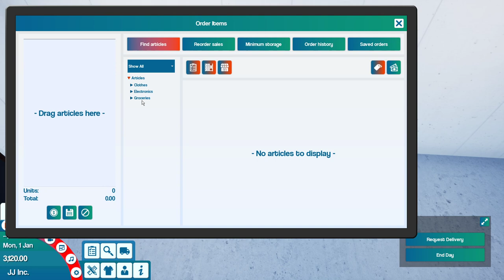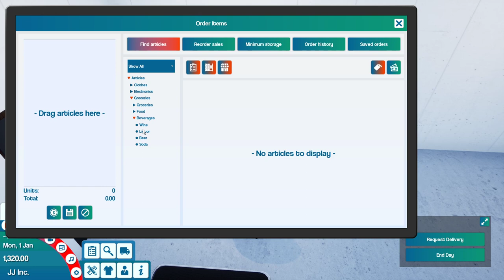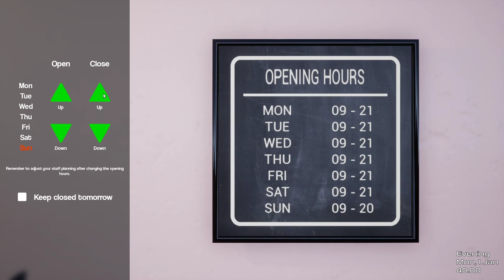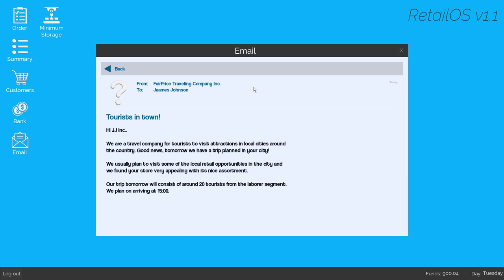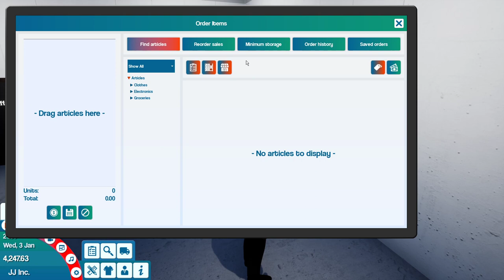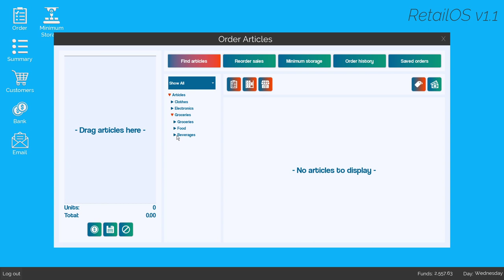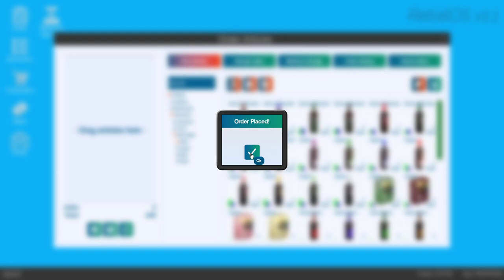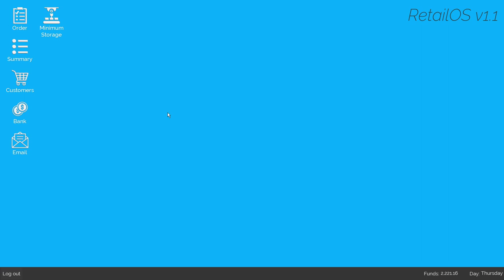King of Retail - First Look - Single Store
So we struggle to get a small liquor store up and running in this episode.